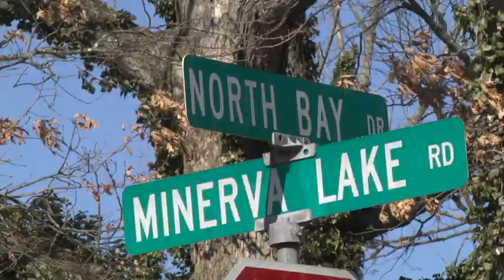Monkey on the loose in Minerva Park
Finding it is serious business